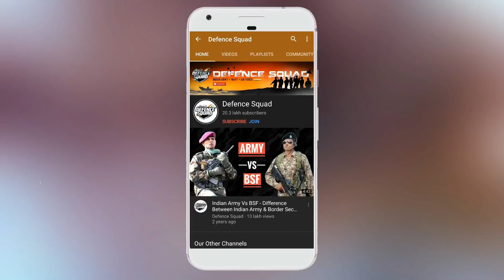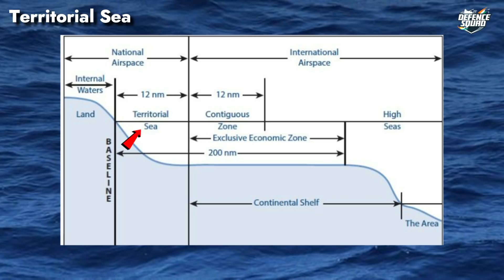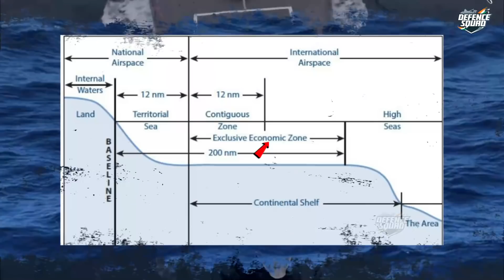US Violated India's EEZ Rules | US Navy Operation In Indian Water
US Navy Conducts Operation Near Lakshadweep Without India's Consent.

In a highly unusual move, the US Navy publicly declared it conducted “freedom of navigation operations” in India’s Exclusive Economic Zone (EEZ) near Lakshadweep earlier this week, without deliberately seeking New Delhi’s prior consent, drawing an Indian response that the American warship was "continuously monitored" and concerns were conveyed to the Biden administration.

Hello Defence Lovers, DefenceGyaanSeries ke is episode No. 509 mai humne apko India Ke Exclusive Economic Zone (EEZ) ke baare mai bataya hai, Hume Umeed hai ki apko yeh episode pasand ayega.

We have compiled data from the Internet to find out all about India's Exclusive Economic Zone (EEZ). Join us as we take a closer look at all these In Detail.